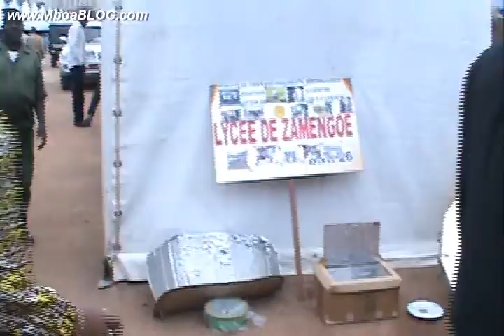2ème édition des JERSIC 2009 Yaoundé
KANGNE TANOUO Jean-Jacques (Enseignant des sciences physiques et technologiques) présente les réalisations des élèves du Lycée de Zamengoue